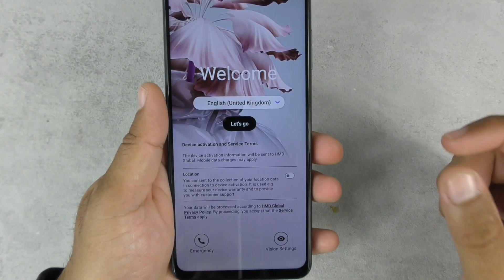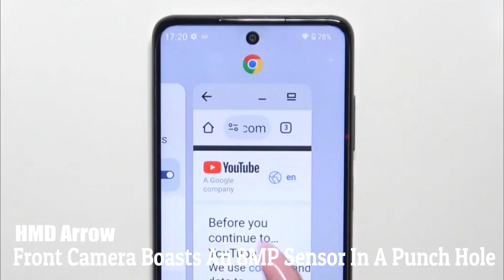HMD Arrow launch Date in India | hmd arrow 5g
HMD Arrow is a smartphone produced by HMD Global India Pvt. Ltd., set to launch soon in India. It features advanced specifications at a competitive price in the Indian market. HMD Global, the company behind this product, is known as the licensee of the Nokia brand. Additionally, the HMD app on your phone is proprietary software from the company

People also ask :
What does HMD stand for in Nokia?
What is the HMD app on my phone?
What is the price of HMD arrow in India?
What is the full form of HMD company?